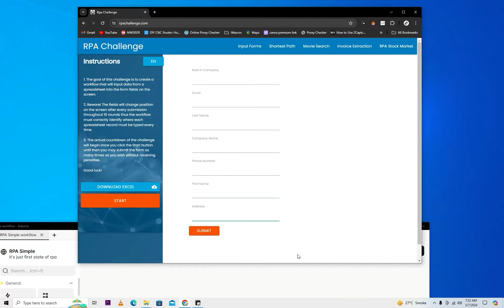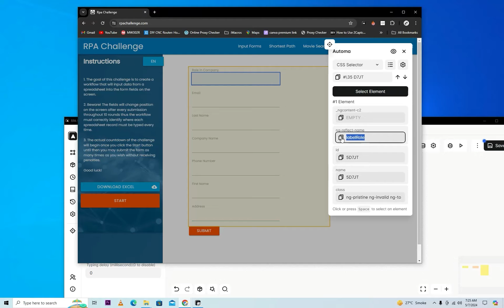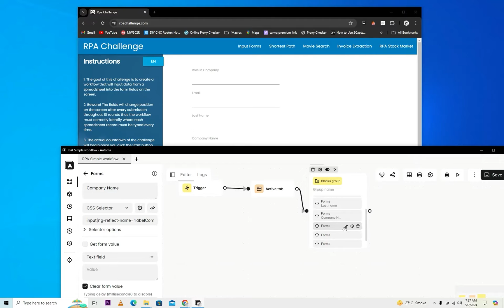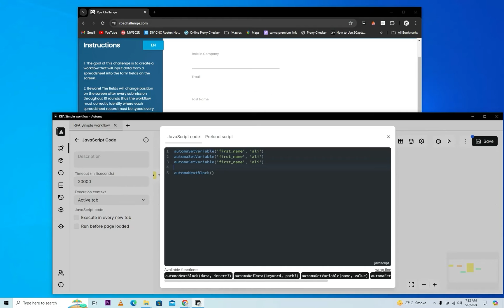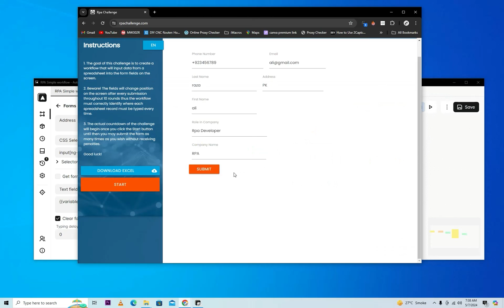Fill Form in Automa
You'll get how to fill form in automa while it's changing position on each submission and you'll also get how to verify selector.